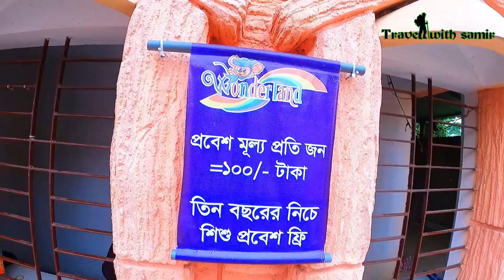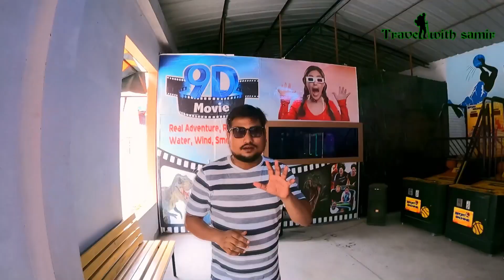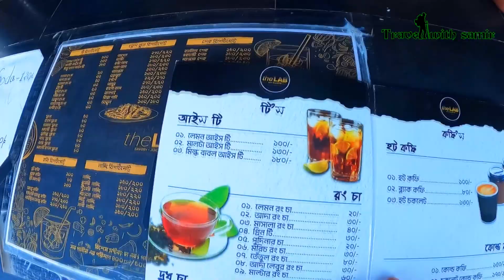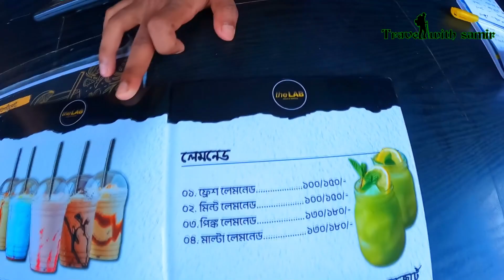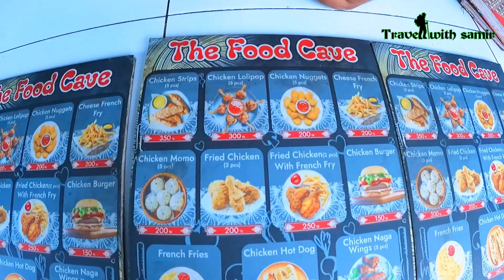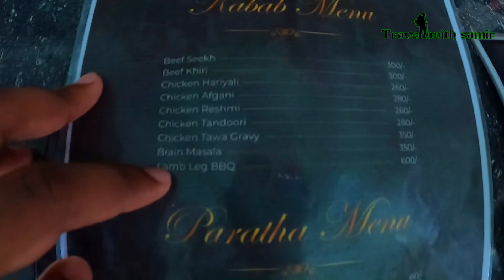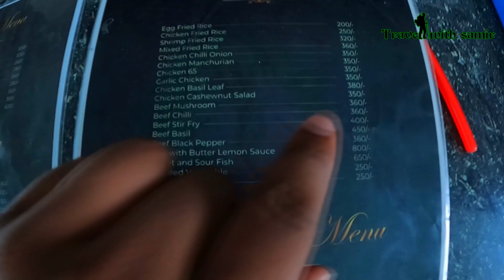Wonderland Amusement Park । Cherry ful🌸and snowfall feel মাত্র ১০০টাকায় | Satarkul Badda | Dhaka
যারা ঢাকার কাছে পরিবার পরিজন কিংবা বন্ধু নিয়ে ঘুরতে যেতে চান তাদের জন্য এই ওয়ান্ডারল‍্যান্ড এ্যামুজমেন্ট পার্ক টি হতে পারে সে আদর্শ জায়গা বিশেষ করে আপনার আদরের সন্তানের মানসিক বিকাশের জন্য অনেক টা উপযুক্ত। কেননা এখানে বাচ্চাদের বিনোদনের জন্য রয়েছে অনেক মজাদার রাইড। এটি কিন্তু ঢাকার বাড্ডায় অবস্থিত।

কীভাবে যাবেন: ঢাকার যেকোনো জায়গা থেকে চলে আসুন বাড্ডার নতুন বাজার। এখানে আসলে আপনারা অটোরিক্সা পেয়ে যাবেন উনাদের বললেই আপনাকে নিয়ে চলে যাবে ওয়ান্ডারল্যান্ড অ্যামিউজমেন্ট পার্কে । ভাড়া নিবে ৫০-৬০ টাকা।
ওয়ান্ডারল্যান্ড অ্যামিউজমেন্ট পার্ক টিকিট মূল্য:
জনপ্রতি ১০০ টাকা করে তবে
পাঁচ বছরের নিচে বাচ্চাদের কোনো প্রকার টিকিট লাগবেনা।
ওয়ান্ডারল্যান্ড অ্যামিউজমেন্ট পার্ক সময়সূচি:-
সপ্তাহের সাতদিনই সকাল ১০ টা থেকে রাত ৮ পর্যন্ত খোলা থাকে। সাপ্তাহিক কোনো বন্ধ নেই। তায় যেকোনো দিন চলে আসুন ওয়ান্ডারল্যান্ড অ্যামিউজমেন্ট পার্ক ঘুরতে।

My Gears
 ➤ ✔️ Camera- GoPro Hero 10 , Iphone 13 Pro Max , DJI MAVIC MINI SE

Welcome to Wonderland Park, also known as ওয়ান্ডারল্যান্ড পার্ক, a hidden gem nestled in Satarkul, Dhaka, near Badda, often referred to as 100 feet. Join us on a virtual tour of this enchanting amusement park, situated near the United International University, easily accessible from Notun Bazar, Gulshan.

 For just 100 Tk, immerse yourself in the beauty of Wonderland Park. Adorned with stunning flower decorations and intricate designs at the entrance, the park offers a visual feast for visitors of all ages.

Children will delight in the specially curated kids zone, filled with whimsical attractions tailored just for them. Meanwhile, thrill-seekers of all ages can indulge in a plethora of rides and attractions scattered throughout the park. From classic carousel rides to heart-pounding roller coasters, there's something for everyone at Wonderland Park.